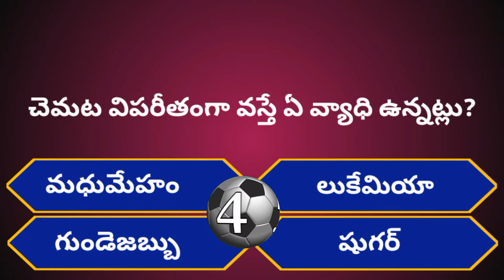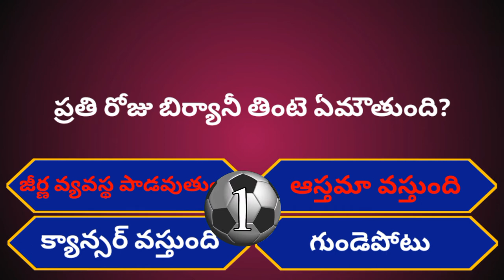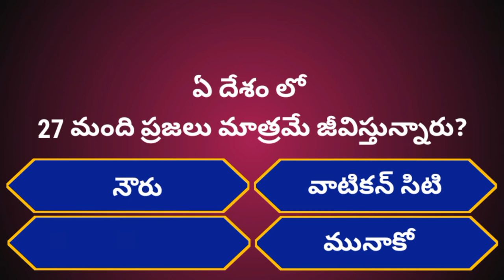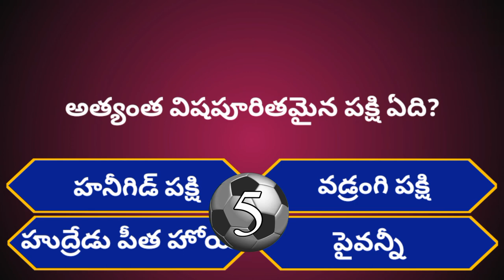Intresting Health GK Questions|Episode-97|Telugu Crazy Interesting facts@GeneralFactsOfficial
THANKYOU